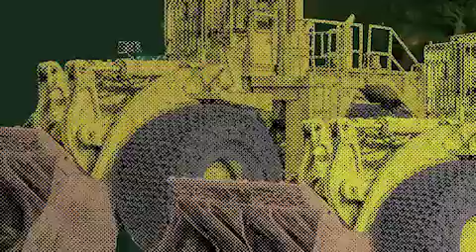Bacia do Xingú